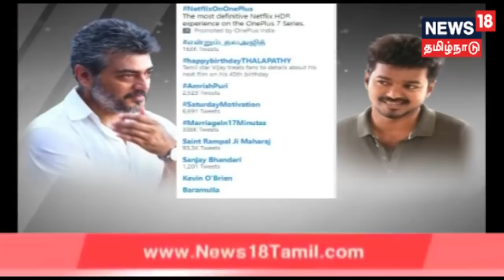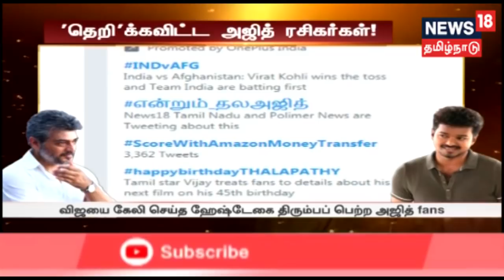விஜய் பிறந்தநாளில் தெறிக்கவிட்ட அஜித் ரசிகர்கள் | Ajith , HBDThalapathy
விஜய் பிறந்தநாளில் தெறிக்கவிட்ட அஜித் ரசிகர்கள்